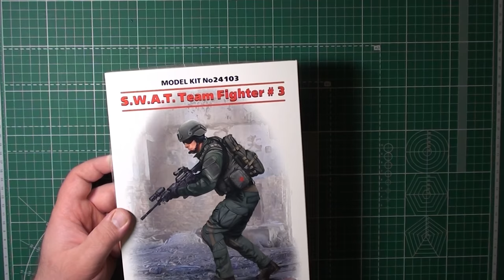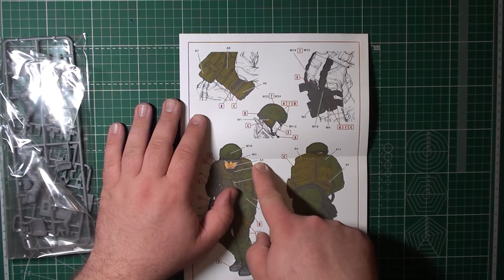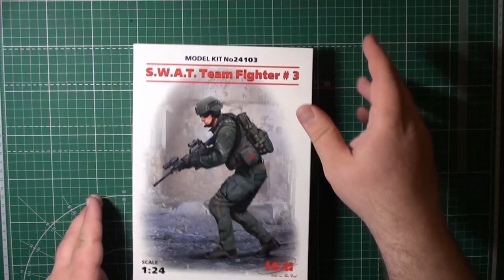Боец группы S.W.A.T. №3 арт. 24103 1:24